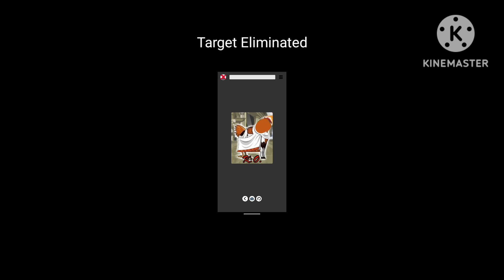Dragonfable Hunt: Zeuster